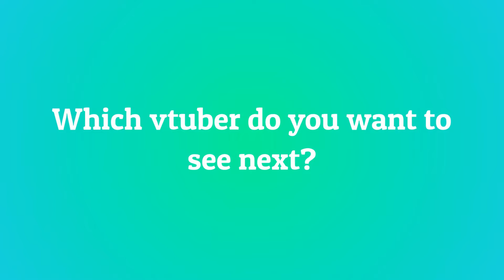10 Most Viewed @UtanoPandora Clips March 2022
Check out utanopandora!